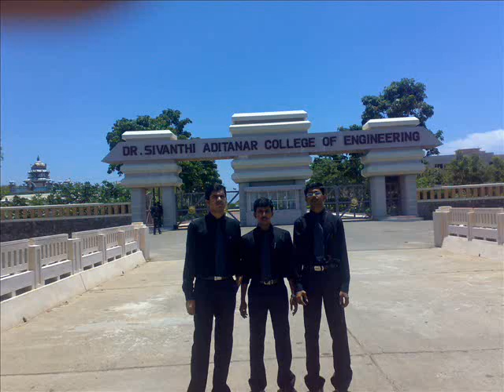EEE Farewell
EEE farewell of Dr.Sivanthi Aditanar College of Engg